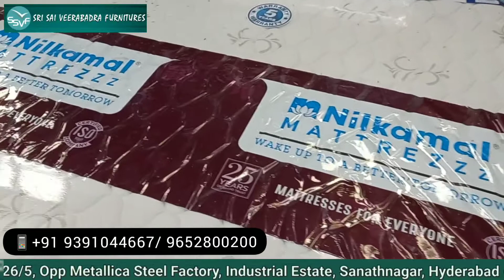Ancient Design Cot cum Headboard Storage#budgetfurniture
Hi Welcome to SRI SAI VEERABHADRA FURNITURES, Our Channel aims to provide you with the latest in Home, Office and Corporate furniture, at a price you can afford. We at SSV Furniture’s, place our highest priority on exceeding our customer’s expectations of quality products with guaranteed low prices. Our motto is to cater across all consumer segment groups & create a benefit to our customers in every way every day.

Happy Shopping.
CREDITS:
Editor: Salla Swapna: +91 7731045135/ 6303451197